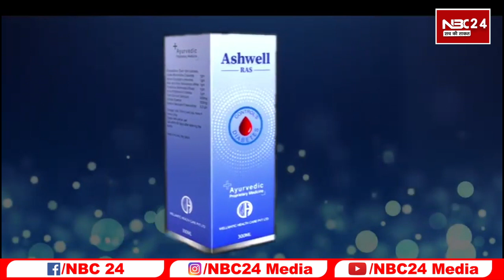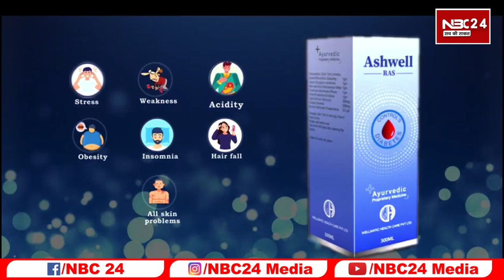लोकतंत्र की हत्या करने वाला हत्यारा महागठबंधन का लोग कांग्रेस की गोद में जाकर बैठ गया भूल जाओ नीतीश